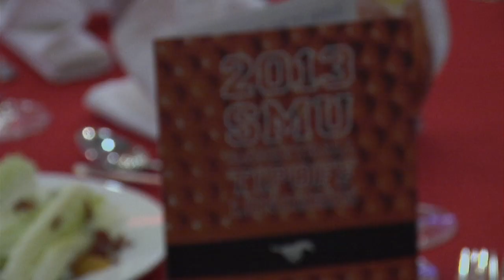PonyUpTV: SMU Basketball Tipoff Luncheon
Rick Hart, Larry Brown and Rhonda Rompola speak at the 2013-14 SMU Basketball Tipoff Luncheon